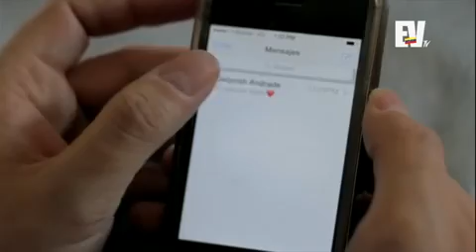Entrevista a Deborah Andrade @deborahandrade1 - Chic Magazine 27 de marzo Parte 5/5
La cantautora venezolana Deborah Andrade trae su sencillo Crazy junto a George Harris